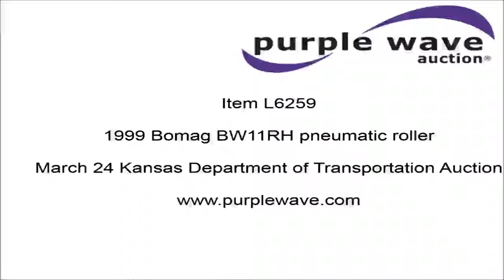1999 Bomag BW11RH pneumatic roller for sale | no-reserve Internet auction March 24, 2016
View a detailed listing of this item and place bids

1999 Bomag BW11RH pneumatic roller
1,098 hours on meter
Cummins B3.9C 3.9L four cylinder diesel engine
Hydrostatic transmission
Canopy
Front and rear water application
(9) 7.50R15 tires
Serial 109A22201729

Location
Kansas Department of Transportation - Chanute
411 W 14th

Item location address: This item is located at 411 W 14th, Chanute, KS

Inspections: For information about inspecting this item, please contact Jason Fogleman at or . Inspection times are March 21, 22, and 23 8:00 a.m. to 3:30 p.m. by appointment only.

Removal: For information about item removal, please contact Jason Fogleman at or . Removal times are Monday through Friday 7 a.m. to 3 p.m.by appointment only. Personnel, a forklift and vehicle start assistance will be available during loadout.

Removal timeline: Unless other removal arrangements are made with the removal contact within 48 hours from the end of the auction, fees for failing to timely remove items won may be assessed under the auction terms and conditions. All items must be removed by Friday, April 8. Items not removed by Friday, April 8 will be subject to penalty up to and included additional storage and administration fees and item forfeiture.